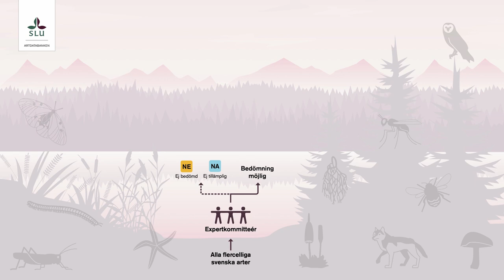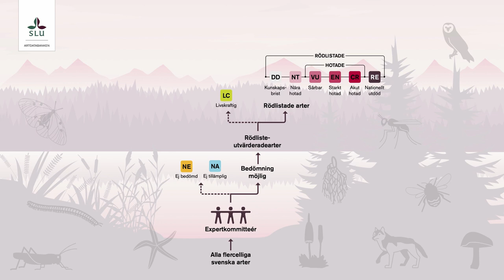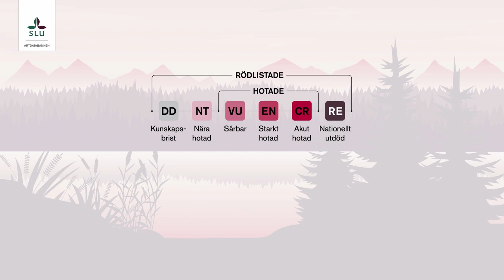Hur blir en art rödlistad?